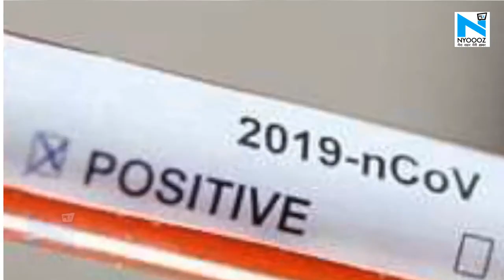Nizamuddin के मरकज में शामिल हुए 86 लोग पहुंचे Bihar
निजामुद्दीन इलाके में हुए धार्मिक आयोजन मरकज में शामिल होने वाले लोग अब देश भर में फैलते दिख रहे हैं. जिसके बाद कोरोना का खतरा बढ़ गया है. वही खबरों के माने तो मरकज में शामिल हुए 86 लोग बिहार भी पहुंचे थे.